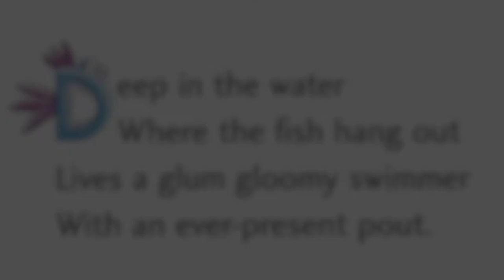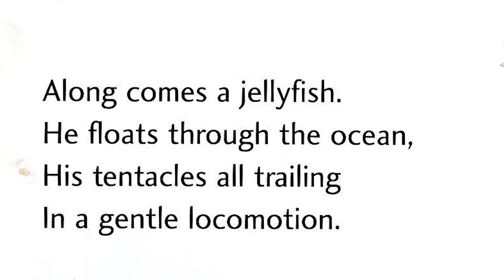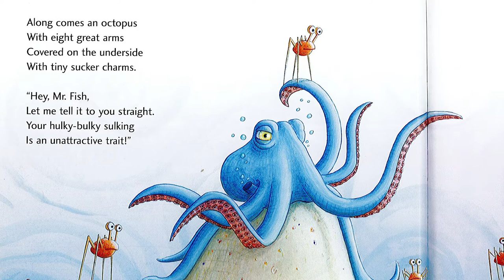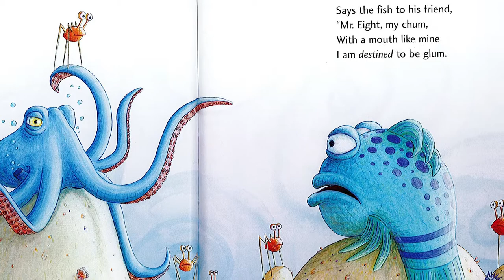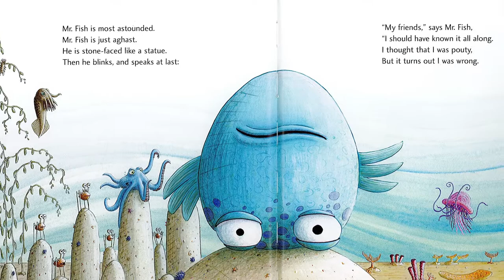The Pout Pout Fish (Storytime with Missy and Mark)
BLUUUUUUUB!
Missy and Mark are at it again with a fun-filled reading of "The Pout Pout Fish" by Deborah Diesen.

Publisher : Farrar, Straus and Giroux